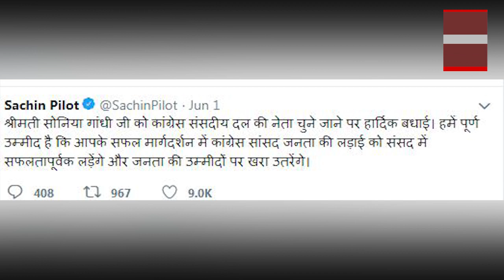राजस्थान के मुख्यमंत्री बनने से पहले सचिन पायलट ने दी बड़ी खुशखबरी,सोनिया गांधी को सुनाया बड़ा फैसला